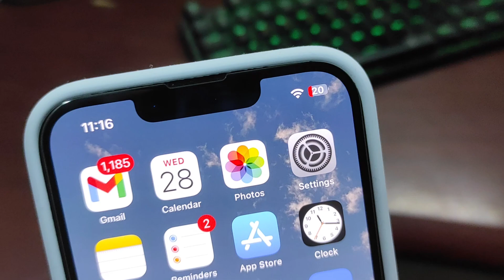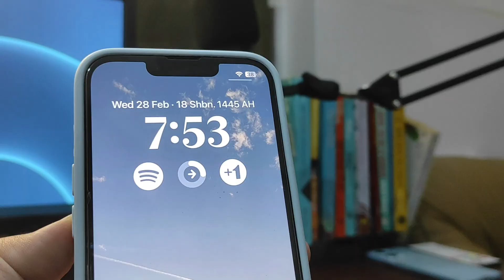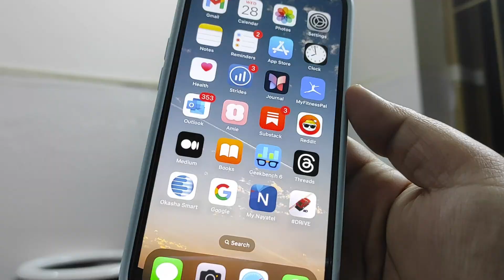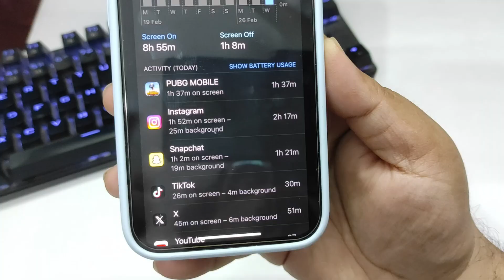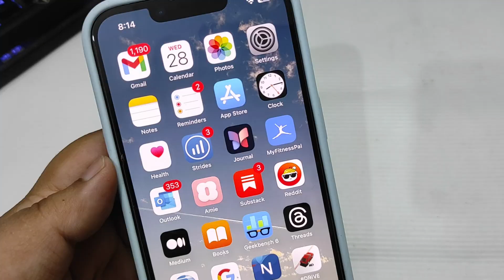Real-World Test of iOS 17.4 RC - Battery Life Test (Day in the Life Review)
Dive into the exciting world of iPhone battery performance as we explore the impact of the latest update on your device's longevity. But that's not all – iOS 17.4 isn't just about battery life! Discover its groundbreaking feature: the opening of the App Marketplace for sideloading apps from third-party stores beyond the App Store's restrictions. Whether you're in an EU member state or not, we've got you covered. Learn how to sideload apps on iOS and access a world of possibilities with Tenorshare iCareFone, your go-to alternative app store for downloading apps like BGMI, TikTok, and more. Plus, unlock free features including battery health checks and "Touch ID" repair record viewing. Curious about your iPhone's battery life or authenticity?

Hey, Guys, I am your iOS Guy who is here to share his experience with iOS and iPhone.

Day in the Life of using iOS 17.4 RC and testing the battery life. Real-World Life Test of iOS 17.4 RC which can help you a lot.
I used my iPhone running iOS 17.4 RC for a day and here are the battery life results.